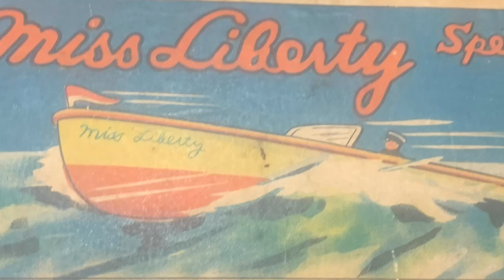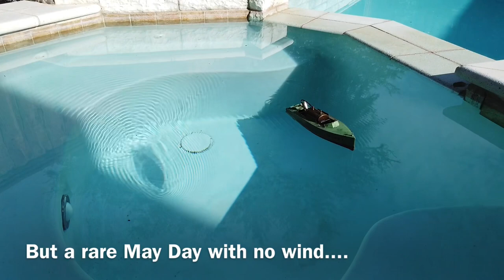Miss Liberty Speed Boat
Manufactured by Kuramochi and Co. aka “CK” pre-WW II. The Company was in existence from 1844 until late 1941 or early 1942.

CK was one of the largest pre-WWII manufacturers of tin plate toys in the world. The company exported to the USA, UK and India.

The Miss Liberty Speed Boat was produced for the US Market in the late 1930s.

The box is in excellent condition. The only work I had to do was to the safety valve.